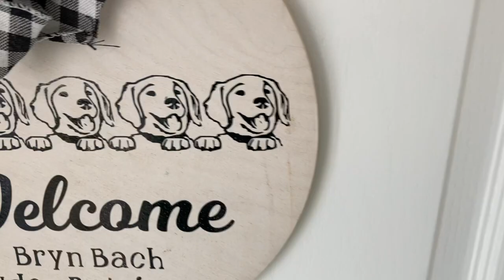Golden Retriever Puppies- BIRTH and the first 8 weeks.